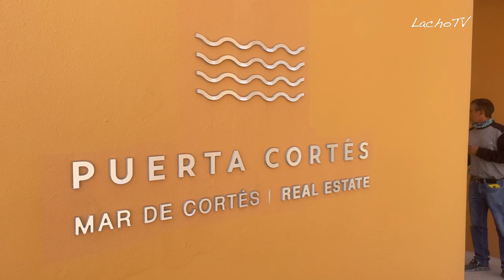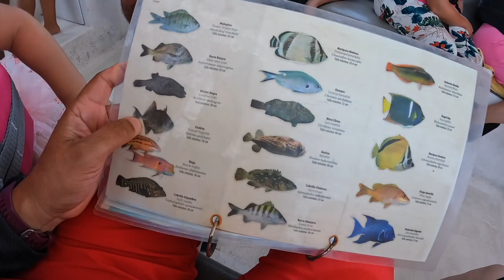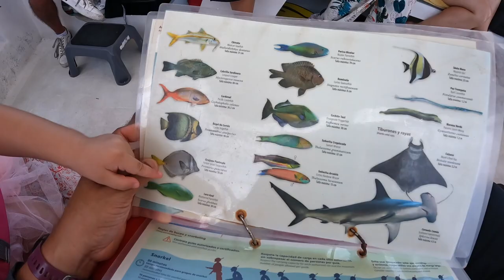Tour Isla Espíritu Santo | LA PAZ 🦭🏝️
Nos fuimos a la Paz y visitamos la Isla Espíritu Santo, pudimos ver muy de cerca muchos lobos marinos!